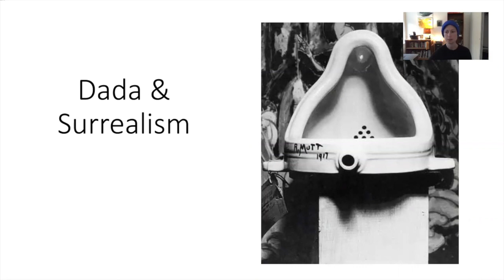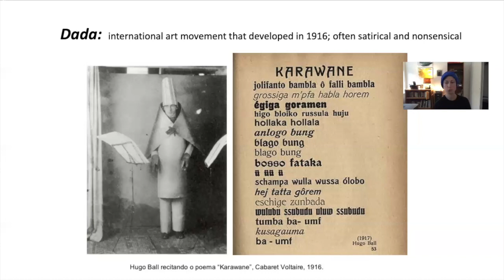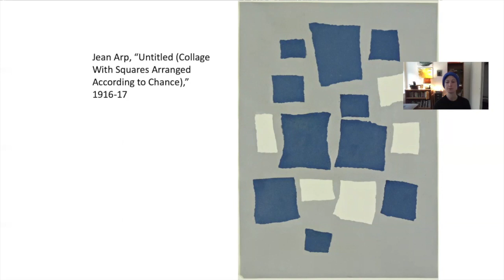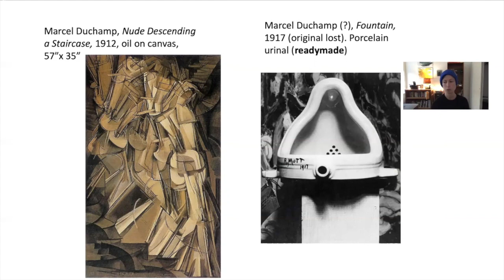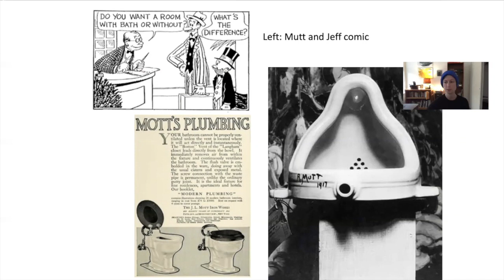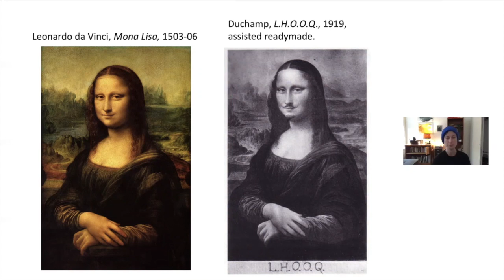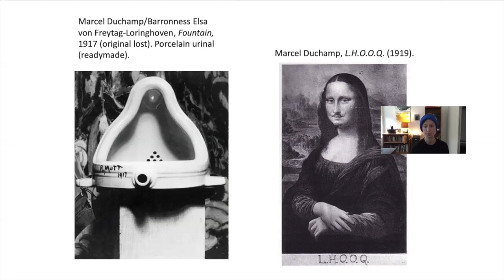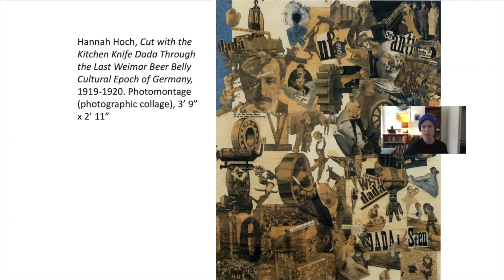Modern to Contemporary Art: Dada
Powerpoint lecture on Dada